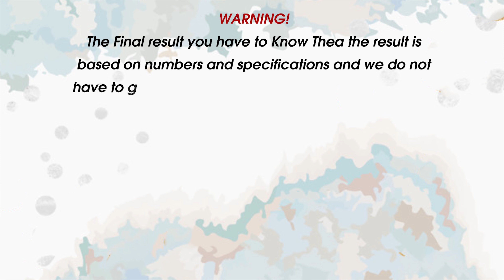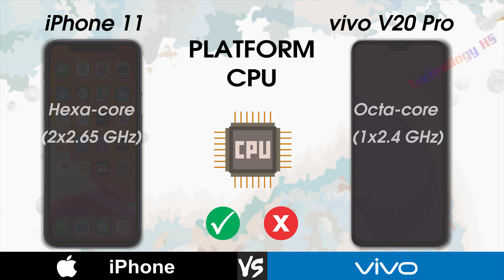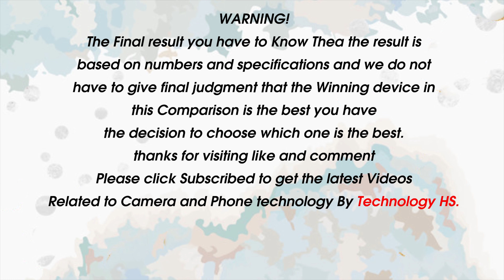Apple iPhone 11 Vs vivo V20 Pro Full Comparison